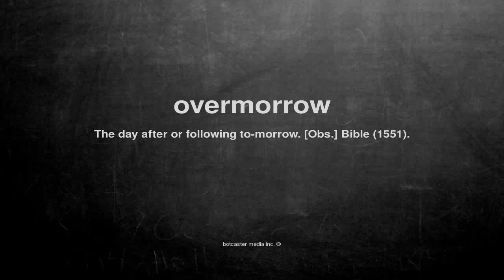What does overmorrow mean